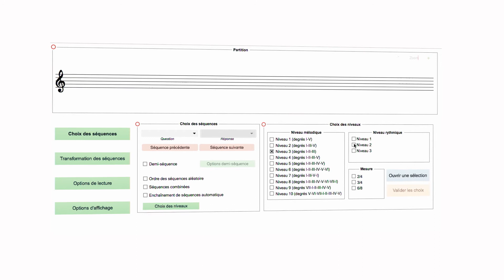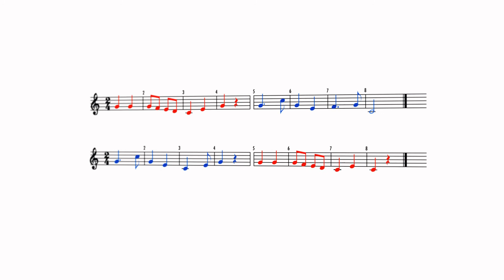Qu'est-ce que le Solfegiciel?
Le Solfegiciel est un logiciel pédagogique destiné l’apprentissage et l’entraînement de la lecture solfégique chantée “à vue.” Pouvant également être utilisé pour le travail de l’oreille, il est le résultat d'un projet de recherche en pédagogie de la formation musicale mené actuellement à l’Institut supérieur de Musique et Pédagogie (IMEP, Namur).

Le Solfegiciel est développé avec le soutien de la Fédération Wallonie-Bruxelles et de la Loterie nationale.

Sounddesign logo IMEP : Baptiste Lo Manto